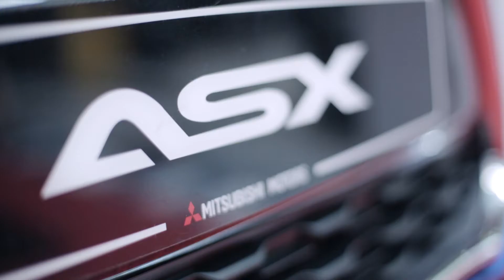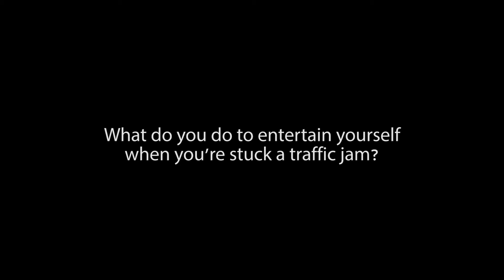Yuna Talks About Mitsubishi ASX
Yuna, Malaysian singer-songwriter, was hanging out with us at the Mitsubishi Motors Malaysia high tea event. Let's take a look at what Yuna thinks about the stylish compact SUV, Mitsubishi ASX. Watch video now.